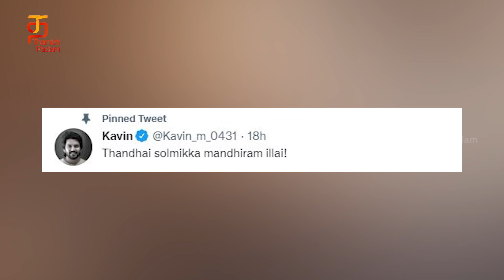Love | Jiivi 2 | DaDa | Latest Tamil Movies First Look Updates | Kollywood | Thamizh Padam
Latest Tamil Movies First Look Updates on Thamizh Padam... Love is an upcoming  Tamil Movie domestic thriller, directed by debutant RP Bala who has also produced it under the RP Bala Films banner. The film stars Bharath and Vani Bhojan in the lead roles. Music is composed by Ronnie Raphael.

Jiivi 2 is an upcoming thriller movie, directed by V J Gopinath. The cast of Jiivi 2 includes Vetri,Karunakaran. The film is being produced by Suresh Kamatchi’s V House Productions. The film will have music and editing by KS Sundaramurthy and Praveen KL, respectively.

Dada is an upcoming movie star Kavin and Aparna Das in the lead roles, the film is directed by Ganesh K Babu, Produced by Olympia Movies, Dada has music by Jen Martin while Kathiresh Alagesan will be serving as the editor. Ezhil Arasu K is the cinematographer of the film.